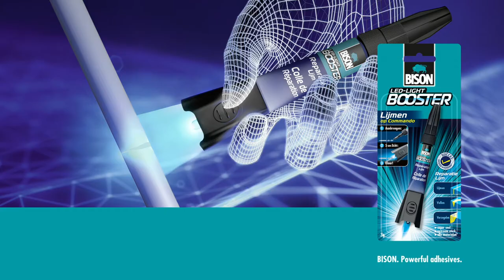BISON LED Light Booster - how to repair a toy car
1) Apply 2) Light 5 sec 3) Done! Learn how to repair a Toy Car with Bison LED Light Booster.